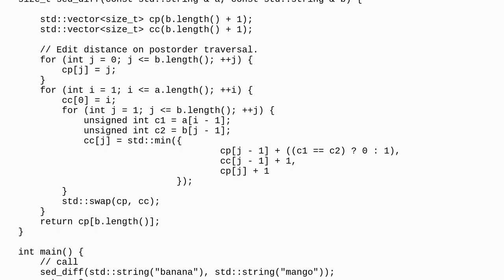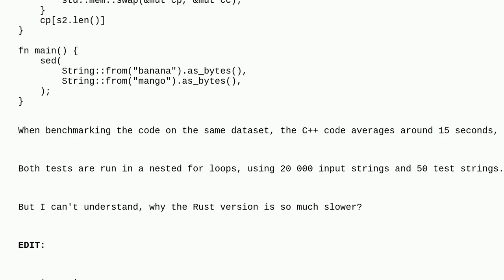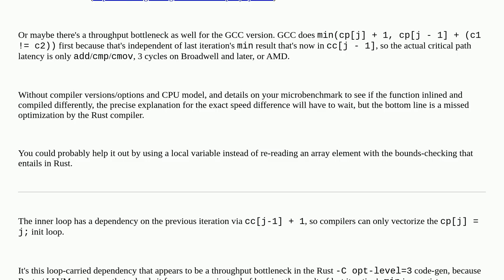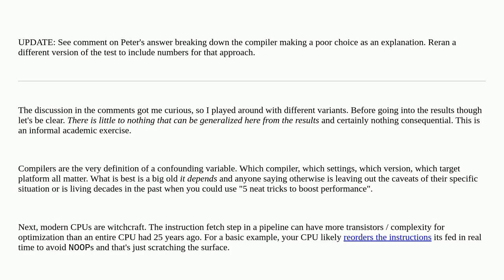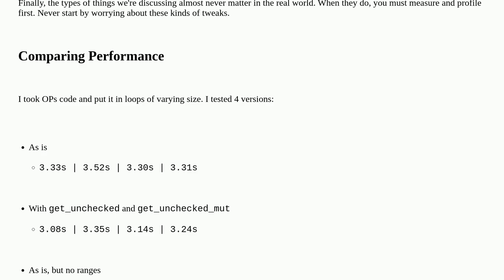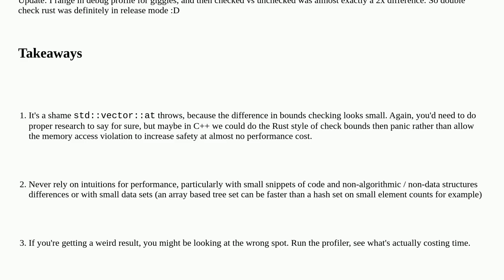Why is Rust port of function 2x slower than C++?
A special thanks goes out to the community

  optimization benchmarking c++ rust edit-distance